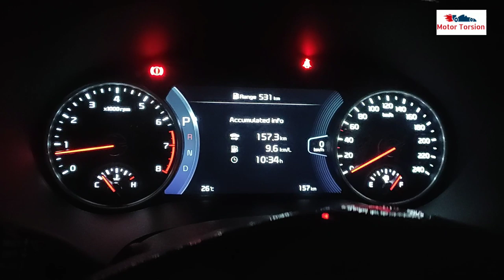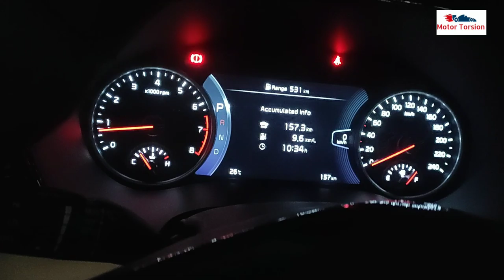Seltos Mileage Review | Seltos Petrol Mileage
Seltos Petrol Mileage Review | Seltos GTX Plus DCT Mileage Review

Inside Video:
In this video we will discuss actual mileage of kia seltos gtx plus dct petrol,and some mileage improving tips.